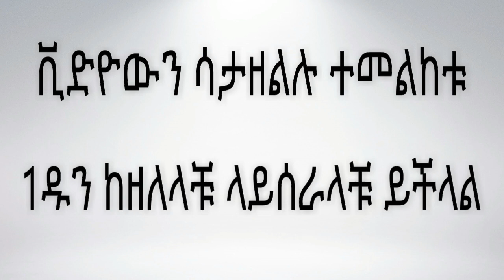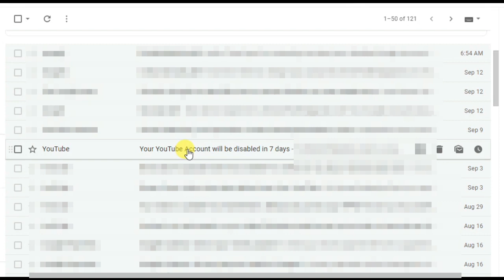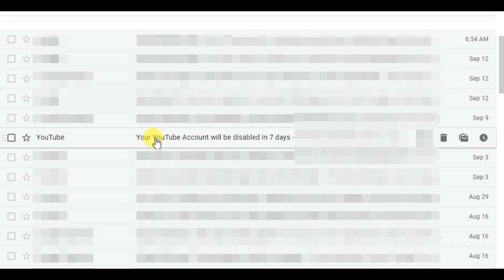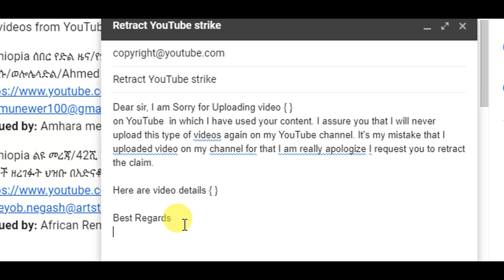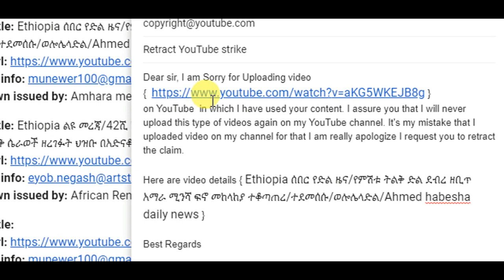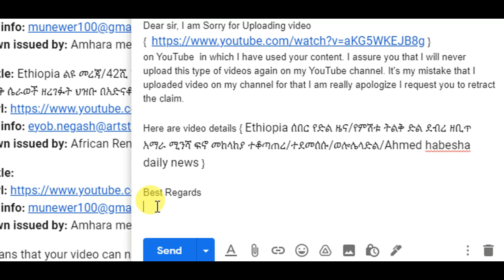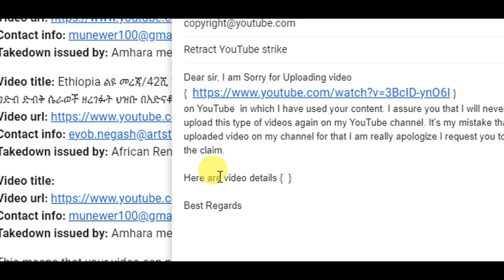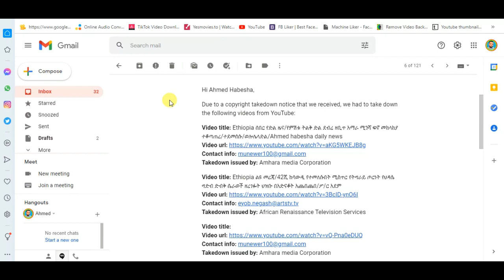እንዴት ኮፒራይት ስትራይክ በ5 ደቂቃ ማጥፋት ይቻላል | How To Remove Copyright Strike On YouTube ( part 3 )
In this video  I will show you how to remove copyright strike or recover youtube terminated channels by simple method with rule of YouTube community guideline.

©Copyright 2021

part 3